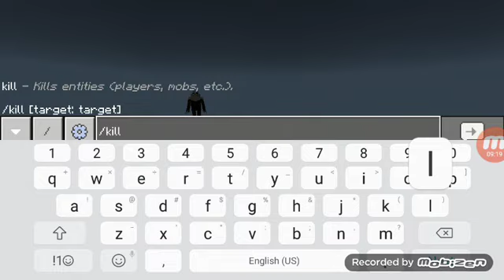The constant addon showcase